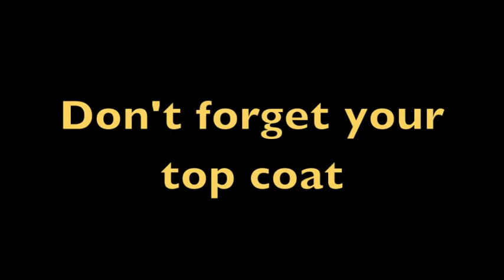Summer Series-Just Peachy! Nails & OOTD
This is the third and last video for my Just Peachy! portion of my Summer Series. I had a lot of fun putting together videos for you with peach being the inspiration. I'm not sure about you but there's is nothing better than a fresh ripe peach. Its perfectly sweet and enjoyably scrumptious.
I really hope you like this video and I encourage you to check out the other videos in my Just Peachy! collection in my summer series...

My next set of videos in my summer series include inspiration from Strawberries, grapes, and pink lemonade.

Facebook.com/SimplySarah101